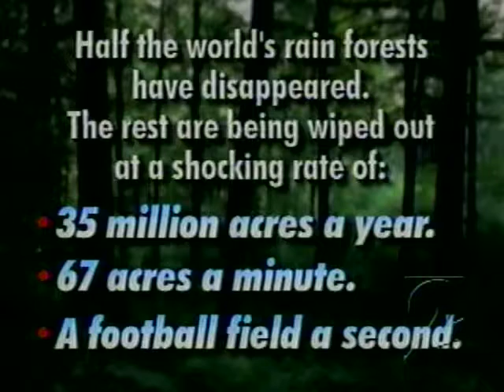Rodericks for Breakfast